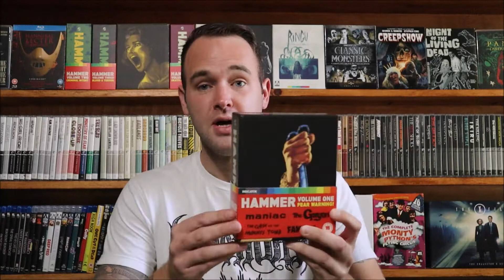Indicator Hammer Volume One Unboxing and BIG THANK YOU!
FEAR WARNING! Just in time for October, I had the pleasure of getting the Out-of-Print boxset from Indicator: Hammer Volume One from my friend Rob over at themovievault (check out his channel, link down below).

And MOST importantly, I am overwhelmed by the support of each and every one of you who commented of your interest in receiving the films of mine that I am decluttering. If you were named or want to be a part of that, here is my Instagram account (PM me for address)

You all are seriously the best! ❤️